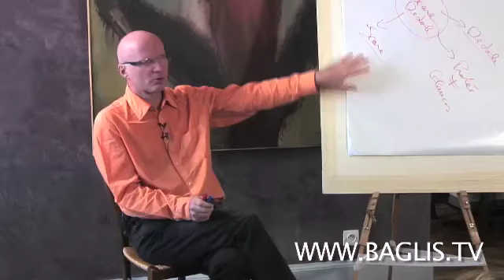La symbolique du Labyrinthe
Extrait d'un exposé intitulé "Qui est Icare" où Luc Bigé nous présente la problématique d'une société dédalienne, où "plus on pousse la technologie plus le vivant recule"...
pour accéder à l'intégralité de l'exposé